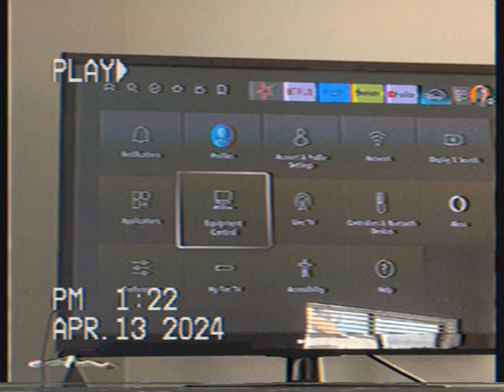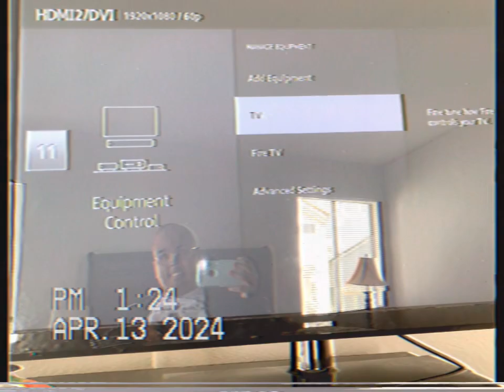Tv And Volume On Fire Stick